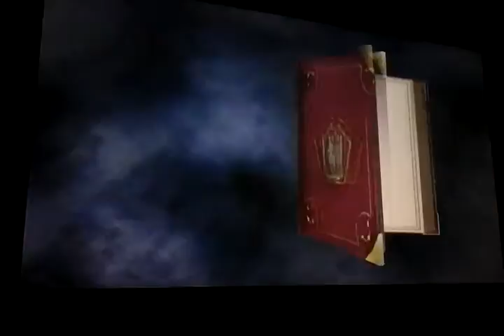Harry potter and the philosophers stone part 7